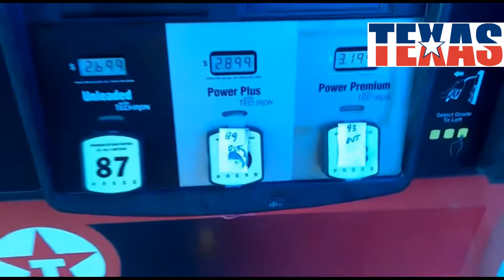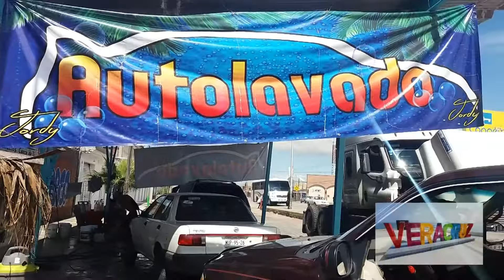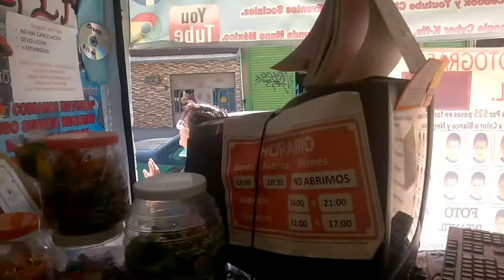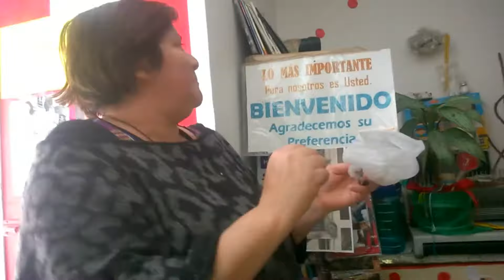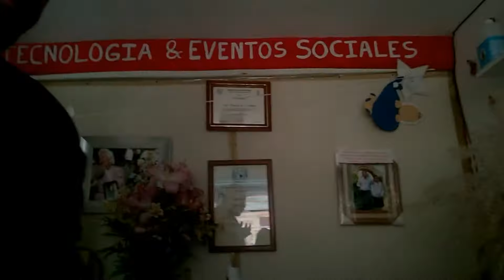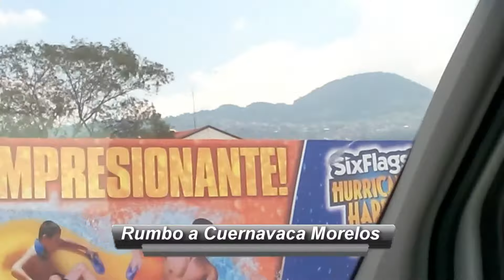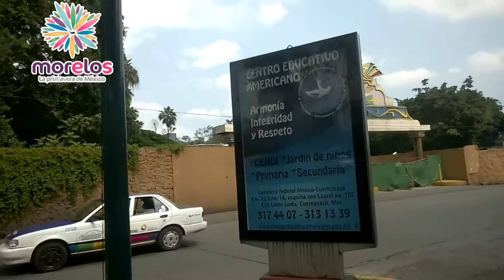Segunda Temporada Episodio 17 De Vainilla y Chocolate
WEB SERIE ORIGINAL, MOMENTOS REALES, SITUACIONES REALES, CERO ACTUACIONES, EL DIA A DIA, FILMADO CON EL SIEMPRE AMIGO CELULAR QUE NOS ACOMPAÑA. IDENTIFICATE CON NOSOTRAS, Y SE PARTE DE ESTA AVENTURA... "SEGUNDA TEMPORADA ... "DE VAINILLA Y CHOCOLATE... LA VIDA REAL"
DE V&CH (Lease Vianchi))...

CK TECNOLOGÍA Y EVENTOS SOCIALES, AL SUR DE LA CIUDAD DE MÉXICO, MUY CERCA DE SIX FLAGS...CUBRIMOS TODA EL ÁREA METROPOLITANA Y EL INTERIOR DE LA REPÚBLICA AL COSTO MÁS BAJO.